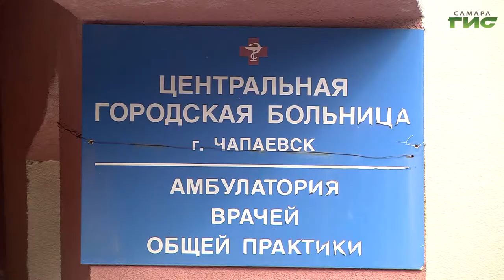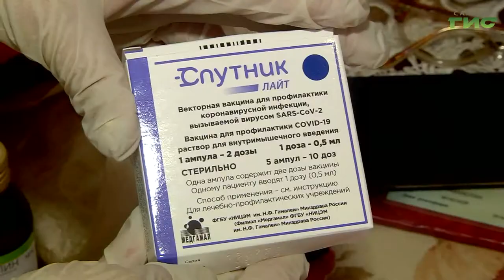В регионе продолжается прививочная кампания от коронавируса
В регионе продолжается прививочная кампания от коронавируса. Решение защитить себя вакциной уже приняли свыше миллиона жителей по всей области. Как обстоит ситуация в Чапаевске, - расскажет Ольга Хамракулова.